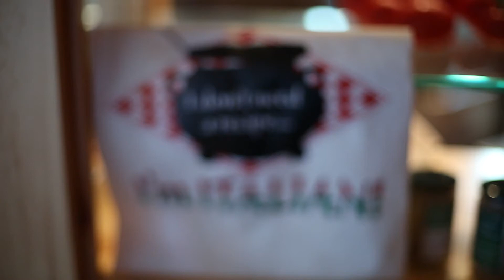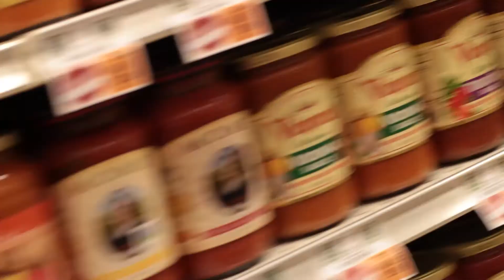The Butcher & The Chef ― S1: Episode 004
The Butcher and The Chef goes offsite to Kings in Hillsdale for a trip to the seafood department and some time with their team. From soft shell crabs, cod, swordfish, bronzini and clams ― Vitale learns some tips on what to look for with each fish.

Vitale also inquires about why Kings stands out with GM Gerry Straub ― since he uses them as his exclusive seafood supplier for Caffe Anello. Straub explains how Kings insists on buying what they call “Top Of The Catch” , the most recently caught and freshest fish from the “top” of the day’s bounty.

Vitale finishes up with a quick run through some of the aisles – grabbing a few other ingredients for dinner service that night at Caffe Anello.